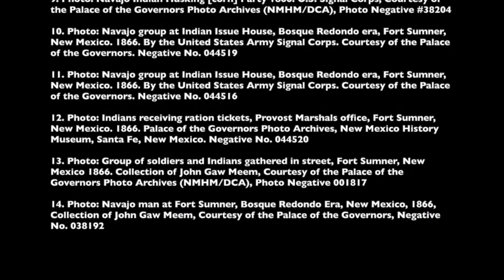Recipes of Remembrance Slim Fast Coffee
The former rations of Fort Sumner have survived over the last 151 years hidden in recipes shared through Indigenous oral history or practiced from generation to generation.  Fort Sumner Historic Site is presenting three of these recipes which includes Slim Fast Coffee, Fry Bread, and Atolé.  Each of these recipes were chosen because they are mentioned in site oral history and written history.  As well, they relate to the local Hispanic population.

Join Site Manager Aaron Roth for a brief history of Fort Sumner and the Bosque Redondo Indian Reservation, a Navajo oral history about what Slim Fast Coffee is and how it came to be, and a demonstration of how it is made.